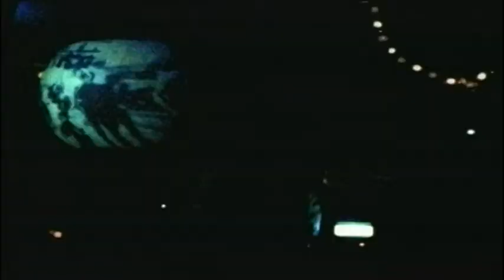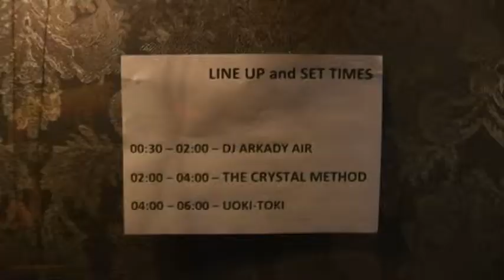The Crystal Method club Б-1 Москва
Интервью с программой Музыкальный инстинкт
Автор Сергей Василевский
Микрофон Родион Нагорный